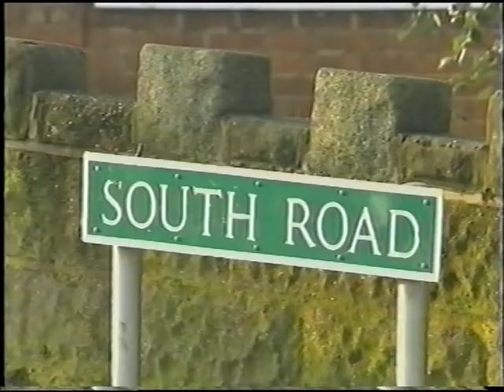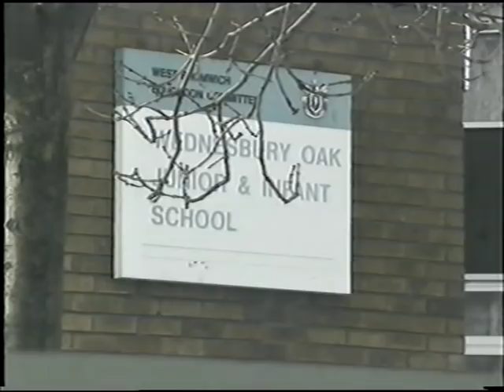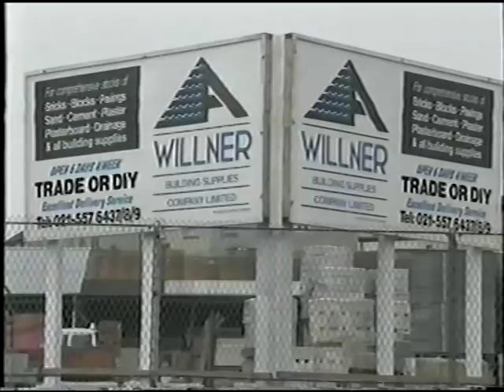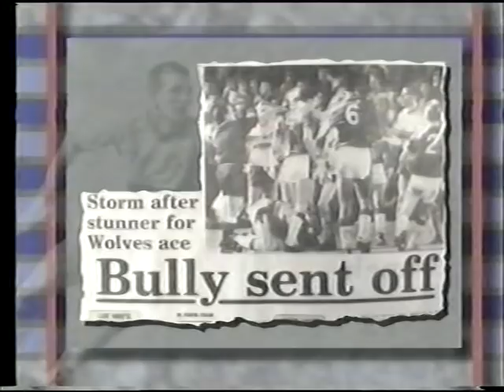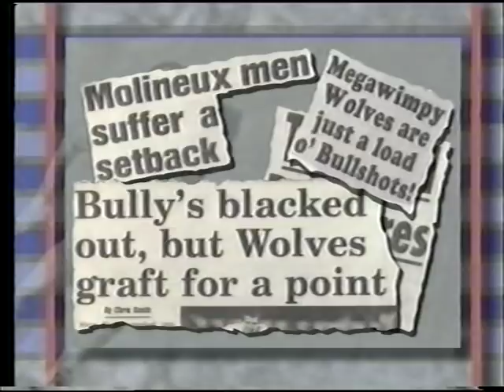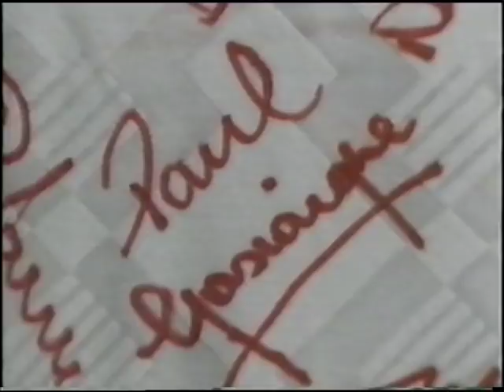Steve Bull - Bully Bully